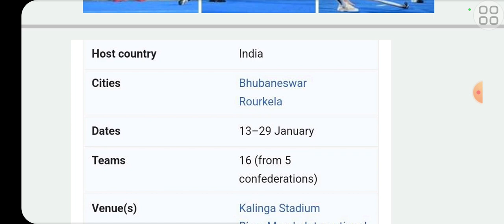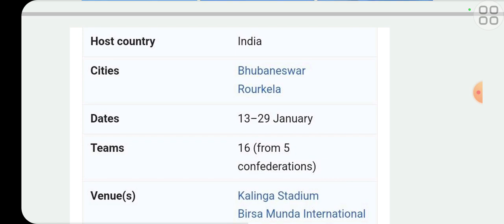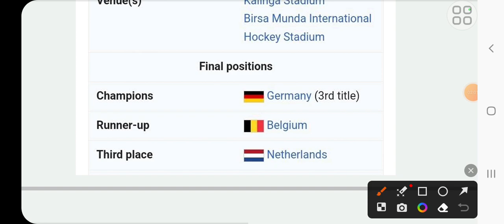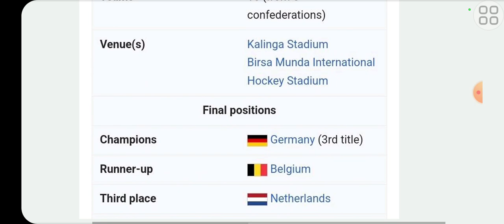hockey world cup 2023 ll विजेता कौन